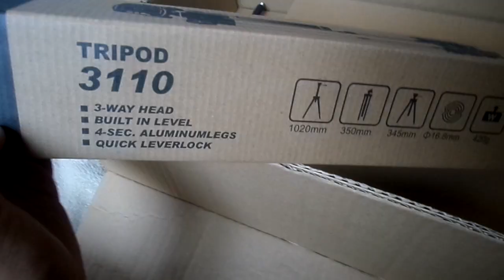COMPREI UMA RING LIGHT NO MERCADO LIVRE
No vídeo de hoje eu vim mostrar para vocês o meu primeiro investimento para o canal, comprei uma Ring Light no mercado livre, perdi algumas partes do vídeo por esse motivo vou deixar aqui todas as informações:
Onde comprei? Mercado Livre
Quanto paguei? R$ 159,00 - $38,51
Chegou em quantos dias? Após confirmação do pagamento o produto foi enviado 1 dia depois ou seja, recebi o produto 2 dias depois do pagamento.
Forma de pagamento? Paguei no boleto bancário

Anel De Luz Ring Ligth 26cm Maquiagem Fotos Com Tripé 1.20
Voltagem 110V/220V (Bivolt)

R$159,00 x 1 unidade

Link do vendedor vou deixar fixado nos comentários.